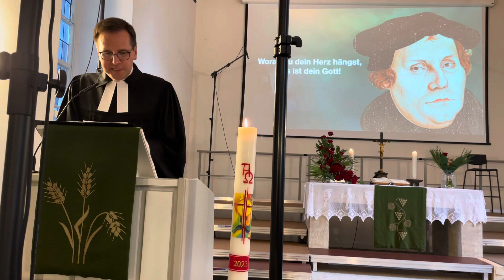AnGEBOTE zum Leben - Predigt am 08.10.2023 zu Exodus 20,1-17 Teil 1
Gott hat uns seine Gebote nicht gegeben, um uns den Spaß zu nehmen, sondern um uns das Leben zu ermöglichen. Deshalb sind sie AnGEBOTE zum Leben.
Heute ein paar Gedanken zu den ersten Geboten, Teil 2 folgt am nächsten Sonntag.
Da unser Audiointerface leider wieder einen Aussetzer hatte, bitte ich, die schlechte Tonqualität zu entschuldigen.
Video-Titelbild: Kirchenfenster Marienkirche Wendeburg/ Frank Wesemann
Ich wünsche erhellende Gedanken und frischen Mut, Gott und seinem Wort auch im Alltag zu vertrauen.
Ihr Pfarrer Frank Wesemann.
Informationen über die evangelisch-lutherischen Kirchengemeinden Wendeburg & Harvesse finden Sie auf unserer Homepage
Dieses Video ist ein Predigtmitschnitt vom 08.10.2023 um 10.00 Uhr in der Marienkirche zu Wendeburg.
Predigt: Pfarrer Frank Wesemann